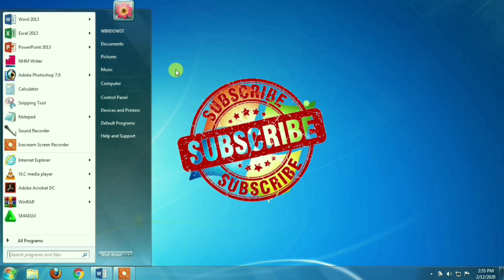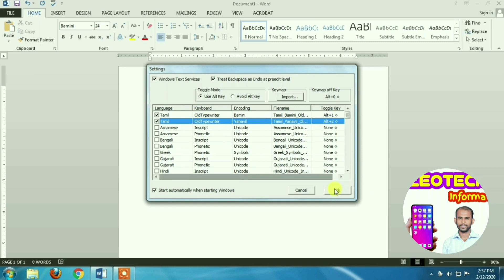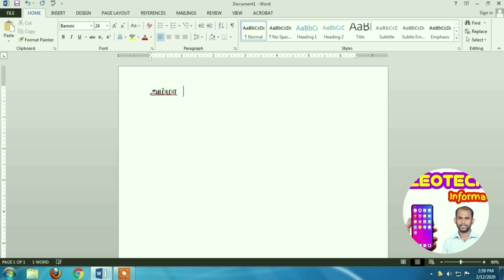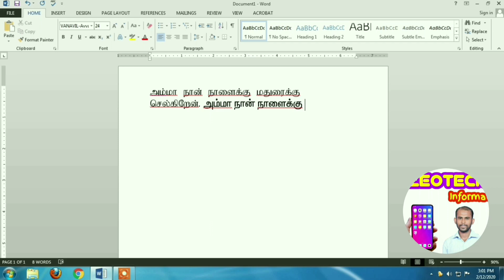பாமினி, வானவில் எழுத்துருக்களை தமிழ் டைப் ரைட்டரில் டைப் செய்வது போல் கணினியில் டைப் செய்வது எப்படி?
தமிழ் டைப் ரைட்டரில் டைப் செய்வது போல் கணினியில் பாமினி, வானவில் எழுத்துருக்களை டைப் செய்ய வேண்டுமா?

தமிழில் புள்ளி வைத்து எழுத்து அடிப்பது எப்படி?
how to type tamil bamini and vanavil fonts in computer keyboard like typewriting keyboard layout.
How to Type Tamil Language in Pc/Laptop
How To Type Tamil Language PC (OR) Laptop Easy Way
கணினியில் தமிழில் எளிமையாக type செய்வது எப்படி?
Tamil typing in computer (தமிழில்)
How to type like typewriter
தமிழ் டைப் ரைட்டரில் டைப் செய்வது போல் கணினியில் பாமினி வானவில் எழுத்துருக்களை டைப் செய்வது எப்படி?
Tamil typewriting machine keyboard layout il type seivadu eppadi?
Tamil type institute keyboard layout இல் கணினியில் பாமினி வானவில் எழுத்துருக்களை டைப் செய்வது எப்படி?

இந்த வீடியோவில் தமிழ் டைப் ரைட்டரில் டைப் செய்வது போல் கணினியில் பாமினி, வானவில் எழுத்துருக்களை டைப் செய்வது எப்படி? என்று பார்ப்போம்.

If you have any queries, please leave your comments at comment section.